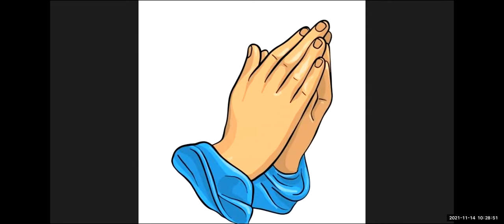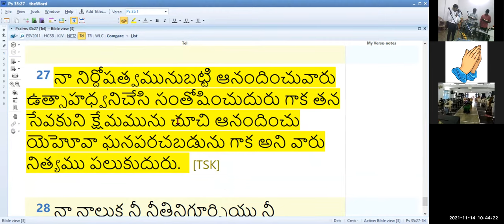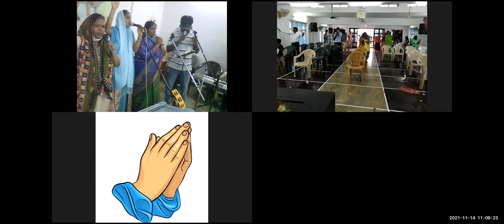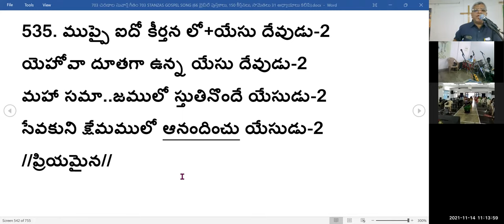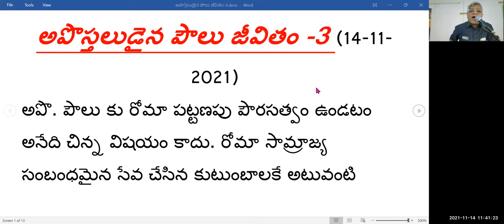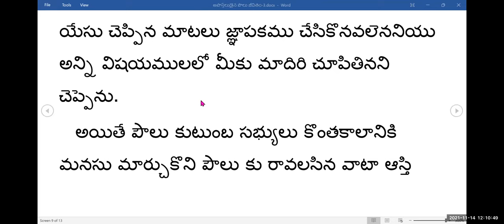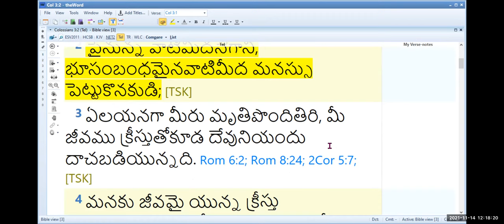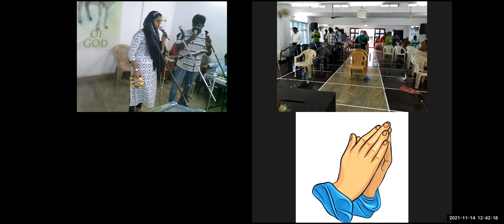14TH, NOV, 2021~ JEEVAJALAMULU CHURCH WORSHIP SERVICE~ MESSAGE BY PASTOR SHALEM ISRAEL